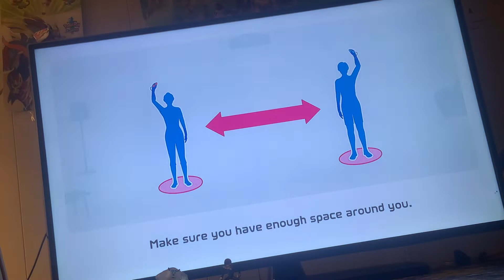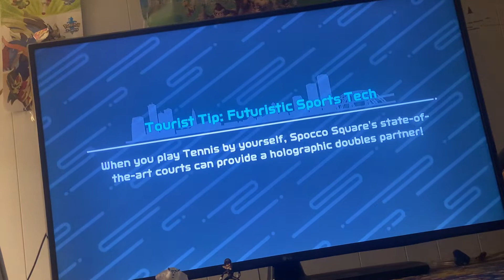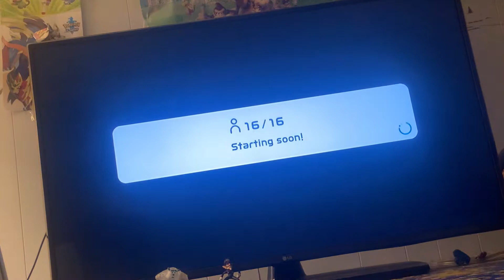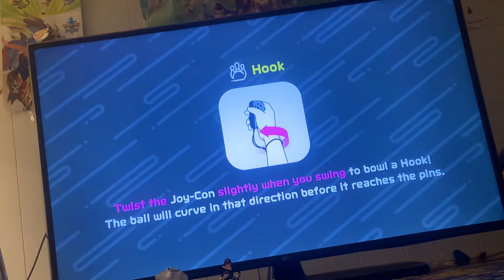Nintendo switch sports bowling final ￼